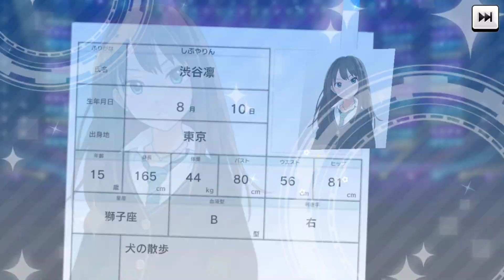恒常のレベル上がりすぎぃ～【デレステ】恒常SSレア 櫻井桃華 ガシャに登場！引いてみた。